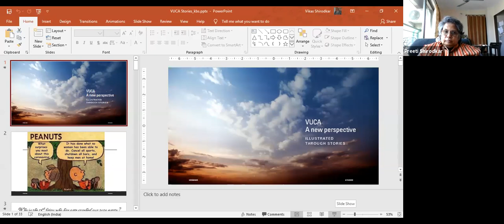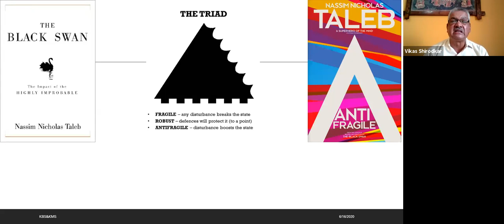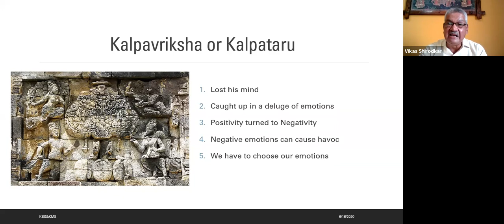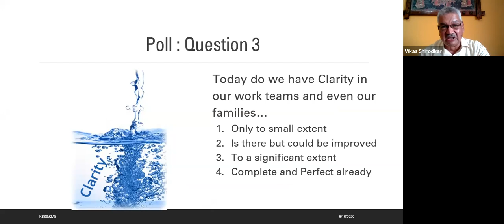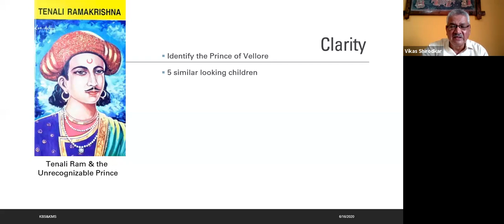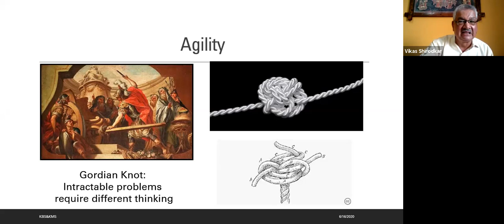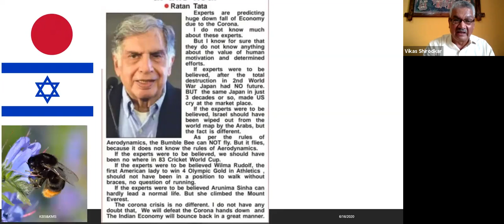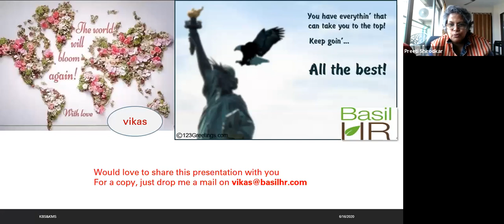Webinar on VUCA A New Perspective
IQAC, Kohinoor Business School in association with Kohinoor Management School organised a Free Webinar  on 16th June, 2020 on the topic VUCA: A New Perspective. The webinar was addressed by Mr Vikas Shirodkar, Director, Basil HR Advisory Services, veteran HR professional and prolific speaker and author. Mr. Shirodkar redefined and demystified the term VUCA, against the backdrop of the current times and substantiated his views, with stories, myths and anecdotes. The webinar received a great response from students, academicians and industry professionals, who attended it.